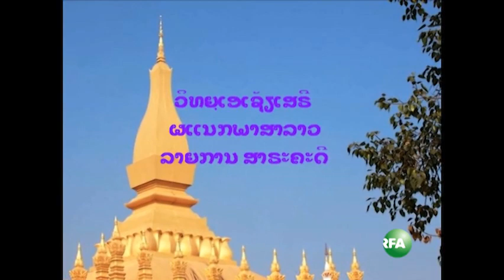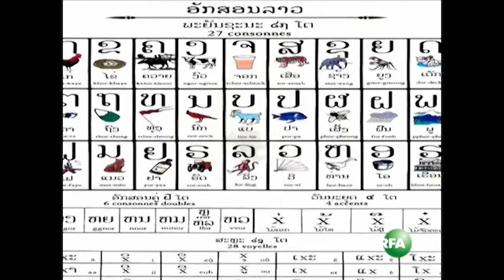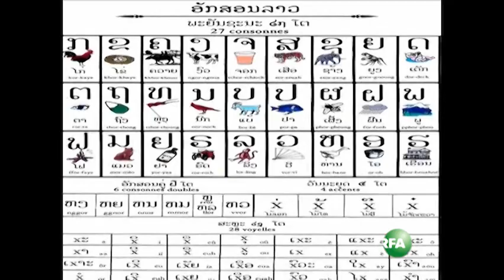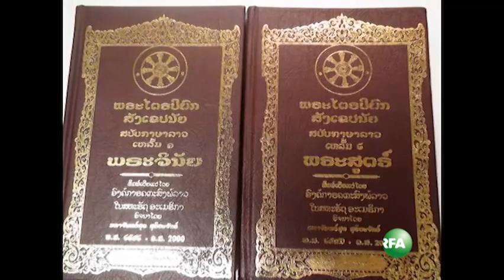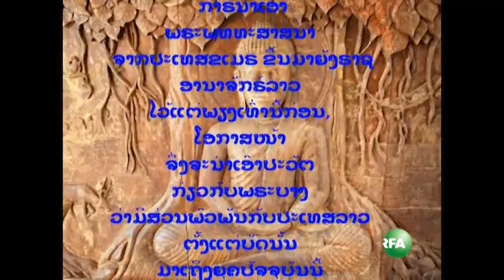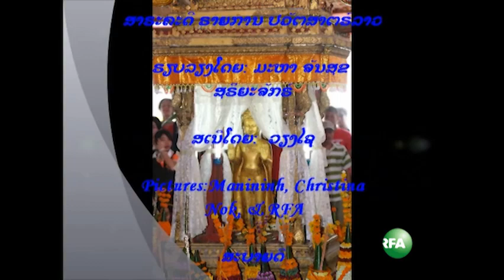RFA - Lao History, Part 10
HOW BUDDHISM WAS BROUGHT TO LAOS -
ກາຣນຳເອົາພຸທທະສາສນາ ລັທທິລັງກາວົງສ໌ ນິກາຍເຖຣະວາທ ມາຍັງປະເທສລາວ
ຊົນຊາຕອ້າຍລາວ ມີປະວັຕກາຣນັບຖື ພຸທທະສາສນາ ມາແຕ່ສມັຍຂຸນລີເມົາ ເຈົ້ານະຄອນງາຍລາວ ເມື່ອປີຄຣິສຕະສັກຣາຊ 69 ພ.ສ. 612. ພຸທທະສາສນາທີ່ຊົນຊາຕ ອ້າຍລາວ ນັບຖື ໃນເວລານັ້ນ ແມ່ນພຸທທະສາສນາ ນິກາຍມຫາຍານ ຊື່ງເປັນນິກາຍນຶ່ງ ຄູ່ກັບ ນິກາຍເຖຣະວາທທີ່ຝ່າຍມະຫາຍານ ຂນານນາມໃຫ້ວ່າ ນິກາຍຫິນະຍານ ຫຣື ຍານນ້ອຍ.